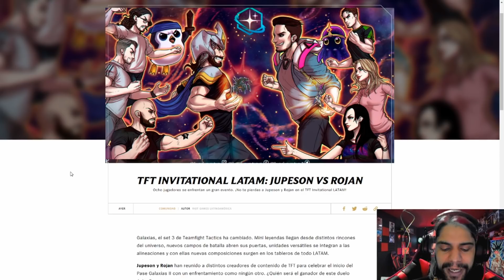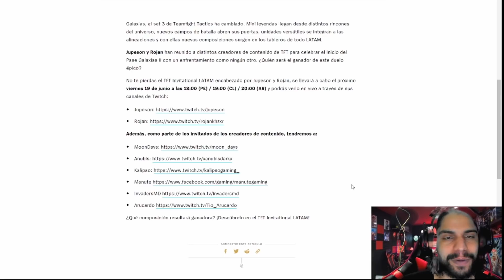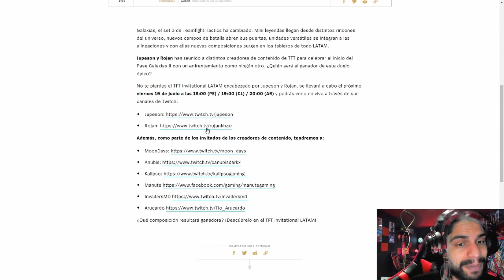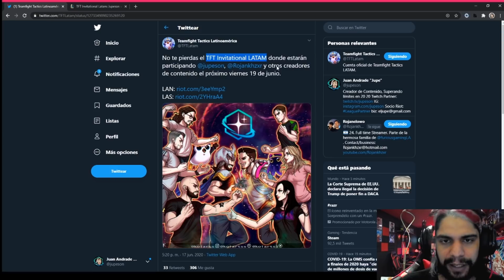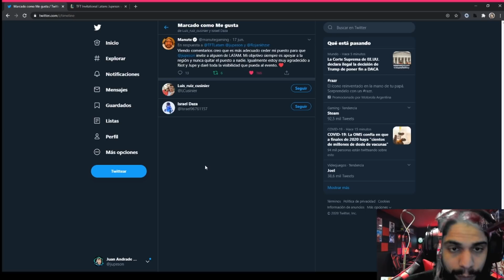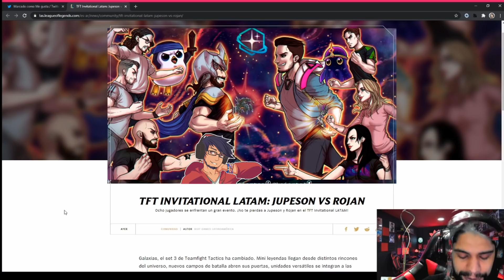INVITACIONAL TFT LATAM JUPESON Vs ROJAN SUCEDIO!!! | Teamfight Tactics LOL Español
**Cedió el espacio al alguien de LATAM superando gestión de humildad

Soy parte del Programa de Socios de Riot Games. Para más información acerca del programa

¿Quieres apoyar al canal?
Auriculares que uso:
Necesitas recibir o enviar dinero on-line. Usa mi link de afliado AirTM y accede a beneficios:

TFT Youtube | Teamfight Tactics LOL Español | Guia de Parche 2020 |